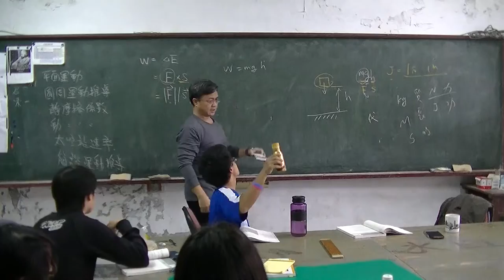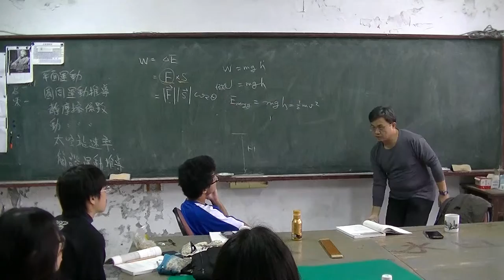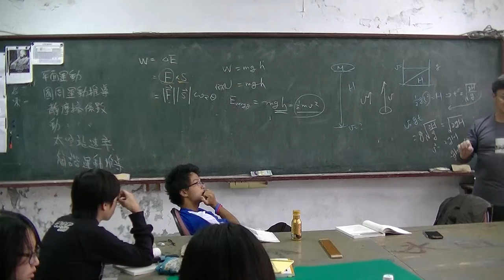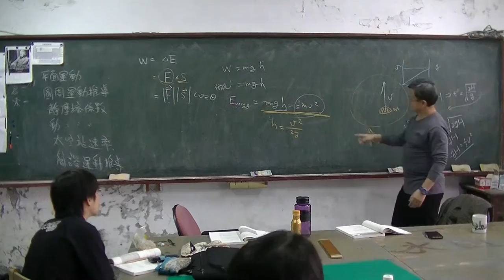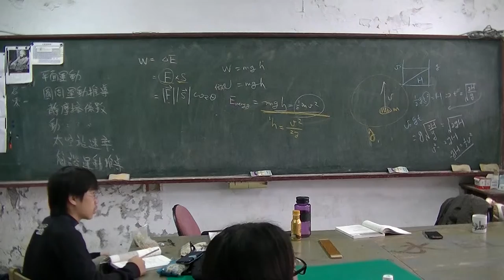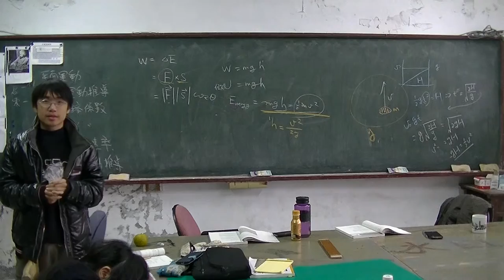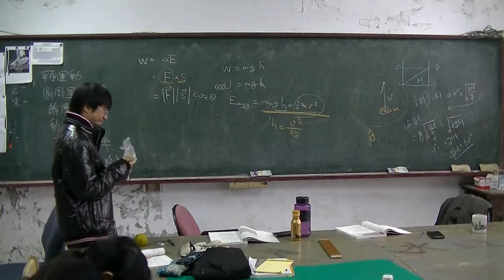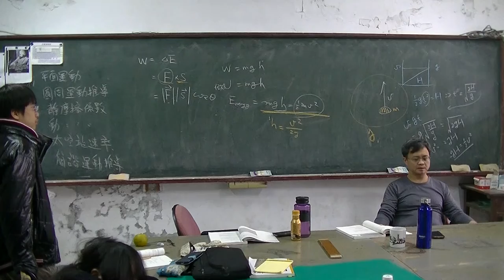高中物理 Ch4功與能02功20161208